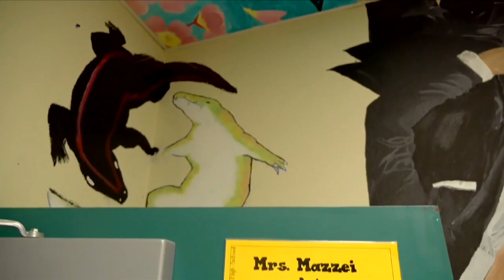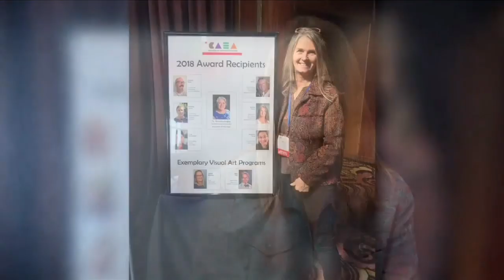Faces of Fresno Unified: Michele Mazzei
Michele Mazzei is an Art Teacher at Edison High School and encourages her students to see art in the everyday and in everything.